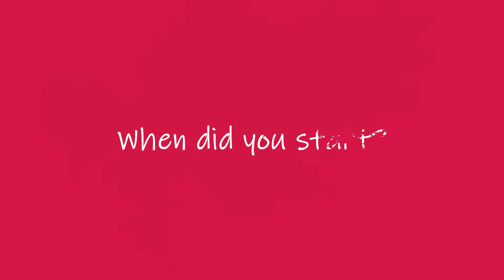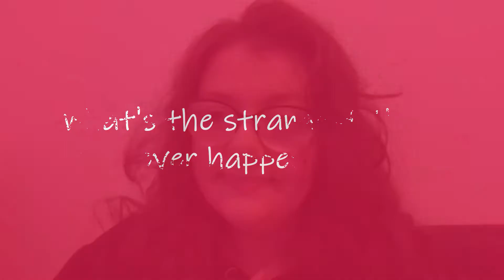Heave – Fall in love with yourself again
"Heave is a film/theatre hybrid for the hopeless romantics and for the ones who are still figuring it out."